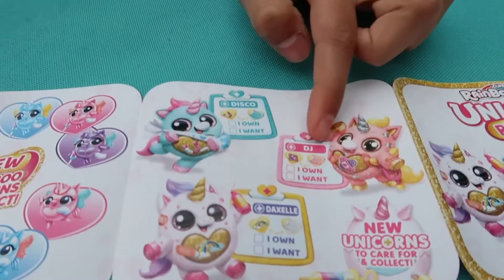Heidi dan Zidane serta cerita untuk anak-anak tentang cara mereka menyimpan mainan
Heidi kembali dari sekolah dan mendengar seseorang meminta bantuan, jadi dia pergi dan menyelamatkannya dari jatuh dari pohon - Cerita untuk anak-anak
Join the AIR Creators Ecosystem with 3000+ channels and monetize your channel better!